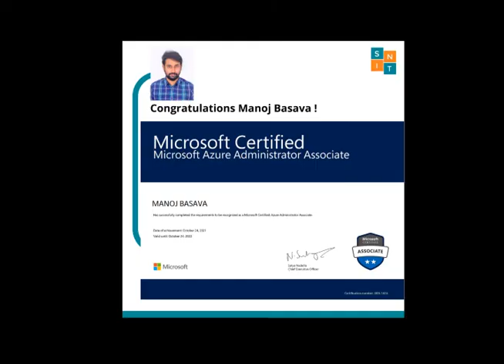Azure Administration Training | Student Feedback | AZ-104 training video | SNIT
Our student Manoj Basava he completed the Microsoft Azure Training with SNIT He working in the administrator domain from 5years. He wanted to move to cloud in the administrator domain and my colleague suggested SNIT Training Institute.

SNIT Training Institute provides the best Microsoft azure certification Training in Hyderabad with Placement support. We provide the quality training with the Industry Experts. And also, we support our students in terms of Microsoft azure certification.

Join with SNIT Today and Make your career into Microsoft Azure!